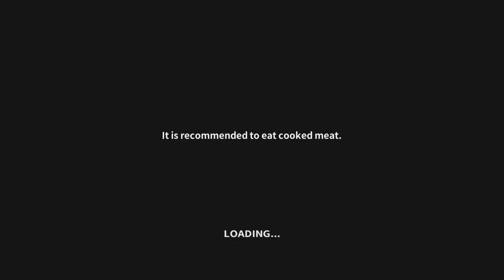Mine Survival | Easy Mode | Boss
Easiest way to defeat the Buffalo Boss in Mine Survival Easy Mode